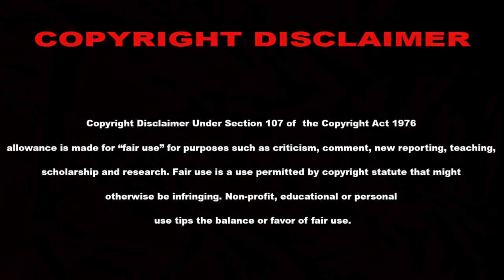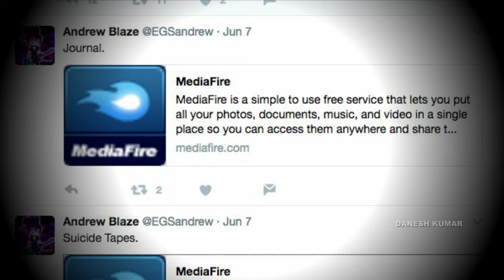Youtuber Turned Killer For His Cartoon Lover | Tamil | Danesh Kumar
VFX- EDITING - NARRATION
DANESH KUMAR

1. VIVEK ABHISHEK

2. Kevin Macloed

I had licensed for the track that I didn't mentioned here.